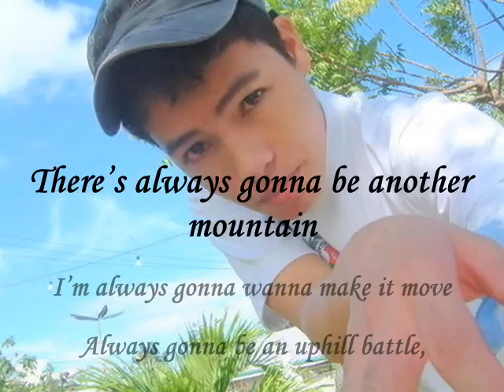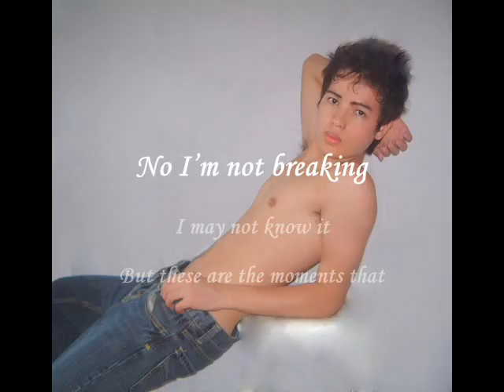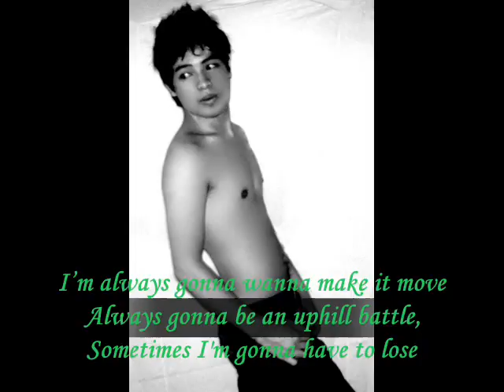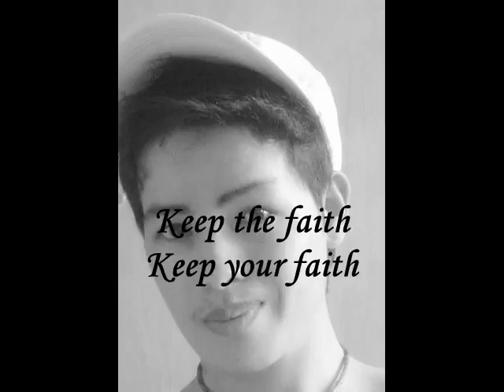The Climb by Miley Cyrus with daniel perino Pictures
The Climb with lyrics..Miley Cyrus with Daniel Perino's pictures. enjoy!..